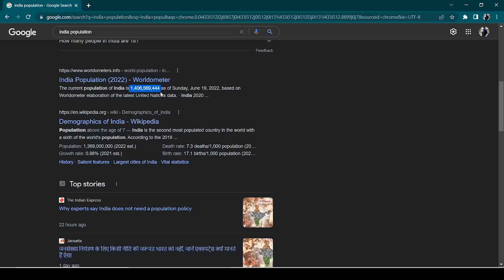45 LAKH केवल एक साल में🔥50-60 हजार का एक SponsorShip लेता है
45 LAKH केवल एक साल में🔥50-60 हजार का एक SponsorShip लेता है  @Lucky Pandey 2M

Trypods :
GoPro Trypod

Software i Use :
Adobe Photoshop
Adobe Audition